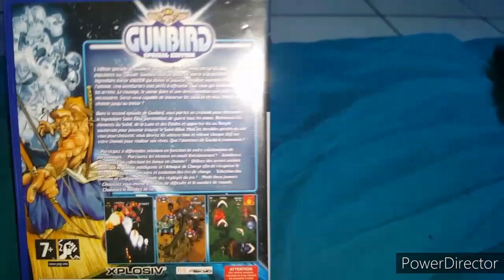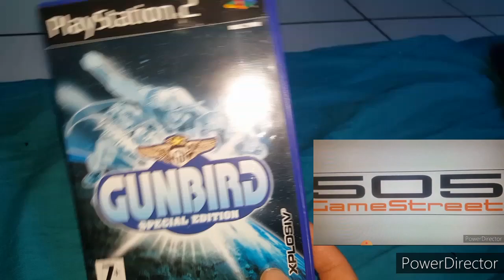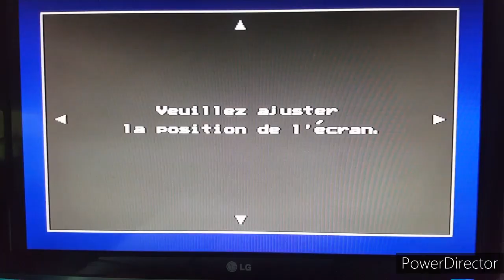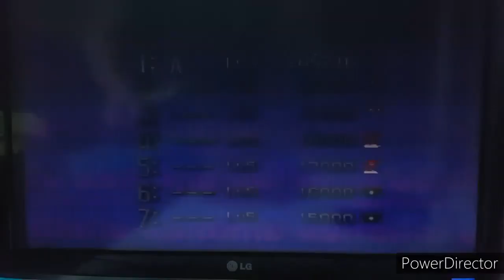vidéo Gameplay sur ps2 GUNBIRD partie 1